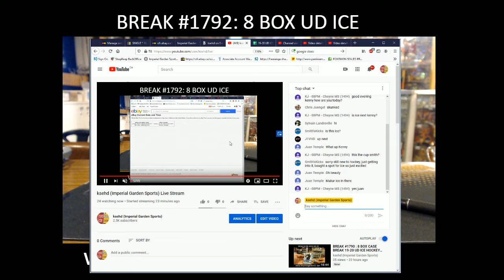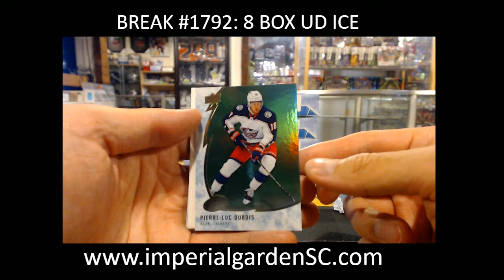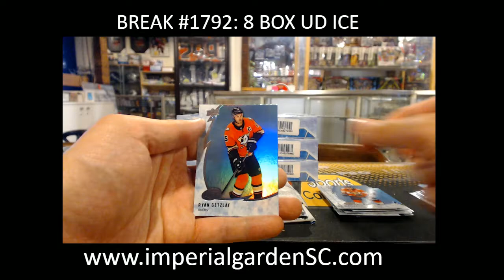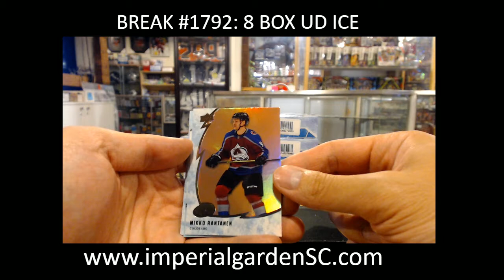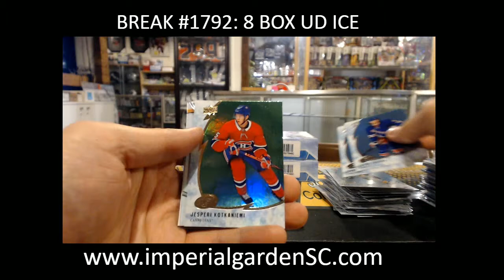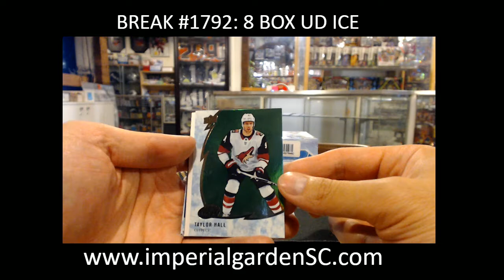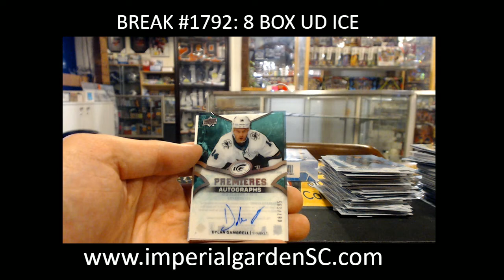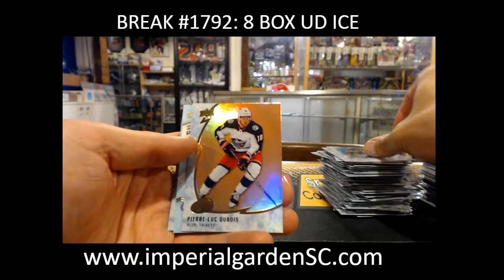BREAK #1792 : 8 BOX CASE BREAK 19-20 UD ICE HOCKEY NHL